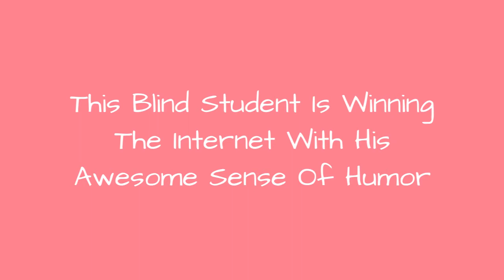This Blind Student Is Winning The Internet With His Awesome Sense Of Humor 😂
This Texas student may be blind, but he still knows a good joke when he sees it."Guy I go to school with is blind and has the most awesome sense of humor about it," writes Imgur user betwice, who posted screenshots of his visually-impaired peer's hilarious Facebook statuses. These shots have now gone viral, attracting over 150 thousand views on Imgur and gaining almost 3000 points. We're sure this guy would appreciate the irony of his jokes about blindness getting so many 'views.'The Denton, Texas kid clearly has a knack for writing zingers, even if they involve his glass eyes physically leaving his head. Living without sight can make life difficult and depressing sometimes, but at least this guy makes the most of it - and became an online hit!Check out some of his best punchlines below!
0:00 - Intro
0:00:12 - Blind Guy Humor
0:00:21 - Blind Guy Humor
0:00:30 - Blind Guy Humor
0:00:39 - Blind Guy Humor